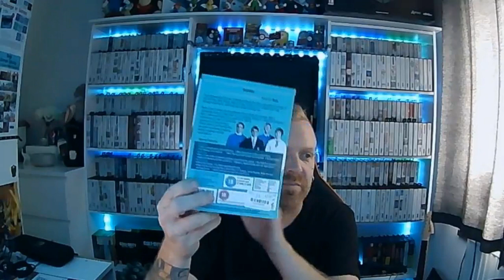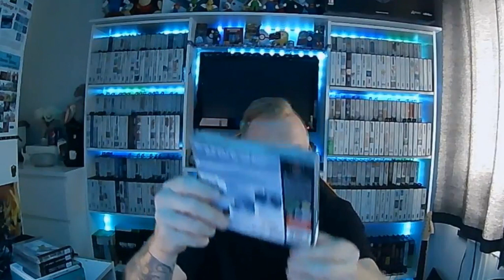Extra Pick Up'S - Episode 21 - charity shop - Car boot - Store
This weeks video is what i have picked up over the last few weeks that isnt Master System.

Please go check out Regen Games Show them some support.